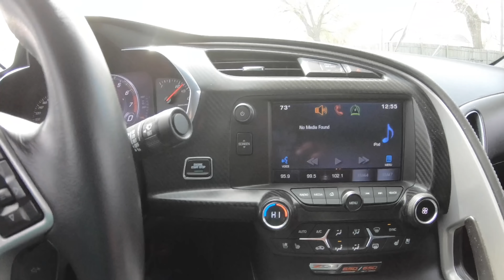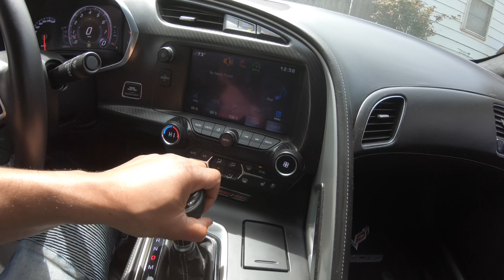Listen And Learn How To Make Money Sell Cars